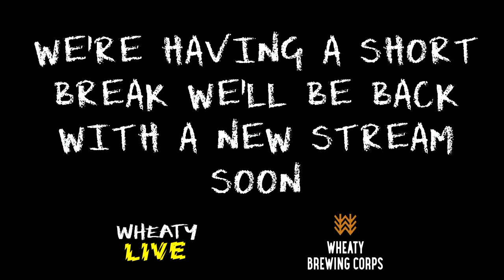Wheaty Live - Nancy Bates (with Isla)